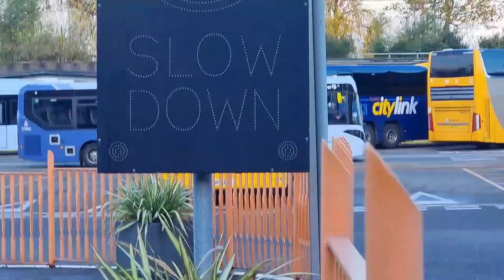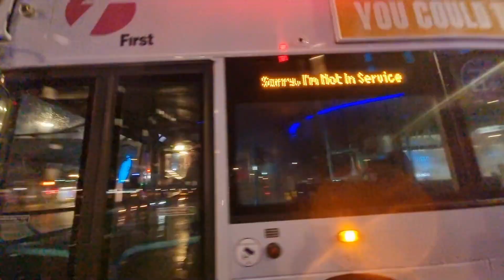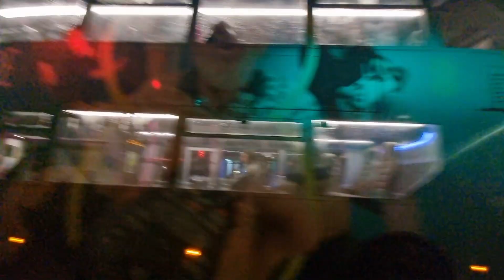Buses around Glasgow *Mega compolation*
filmed parts with @ScotlandBusSpotter @owen.transport